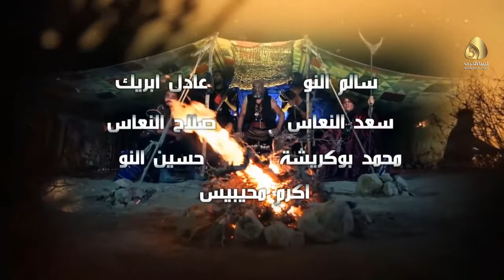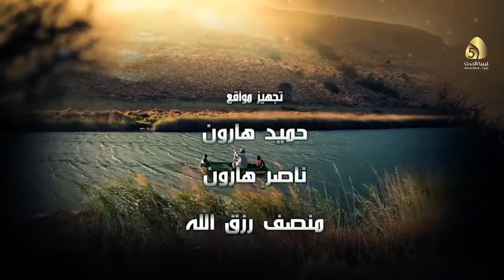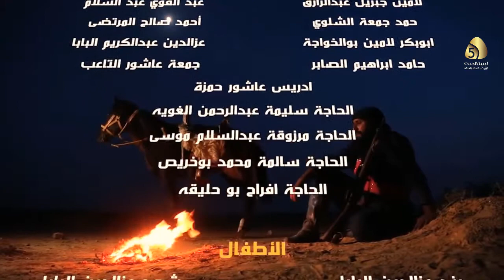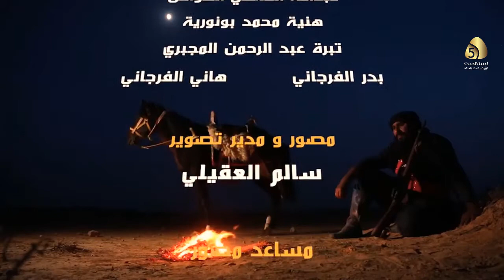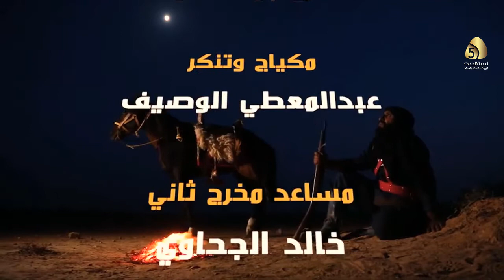مسلسل نقارش - الحلقة السابعة | 7